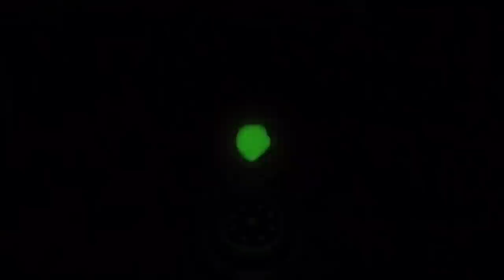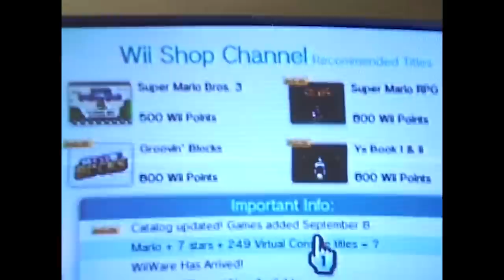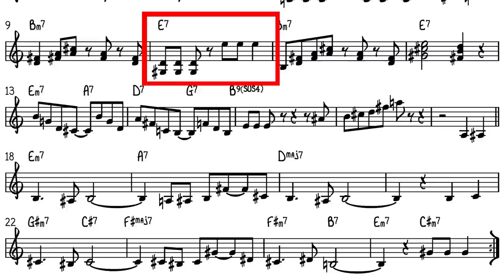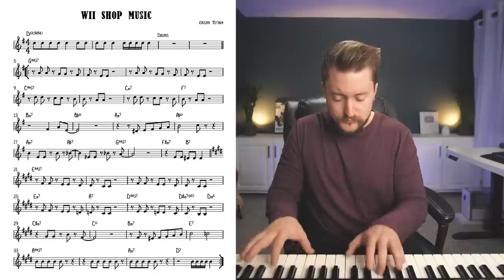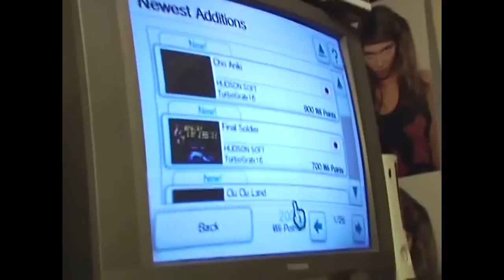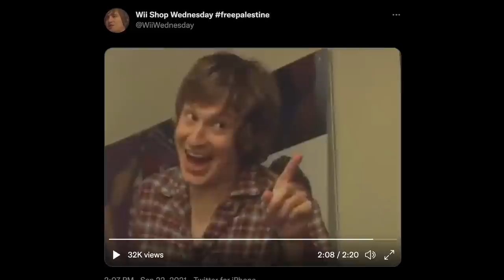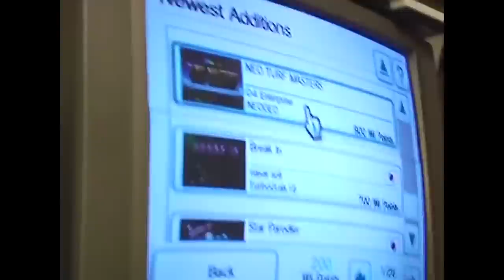The Wii's Biggest, Weirdest Legacy Is Its Music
Despite ushering in motion controls, Miis, balance boards and more, the Wii's greatest living legacy might be its music, which has become a force of its own in the years since the console itself disappeared. The Wii Shop music, Mii Channel Theme and more have taken on a life of their own as memes, remixes, covers - they might even be affecting the wider music world as a whole. We spoke to musicians and comedians about what makes it so enduring (and so funny).